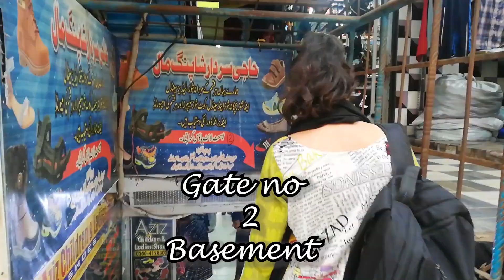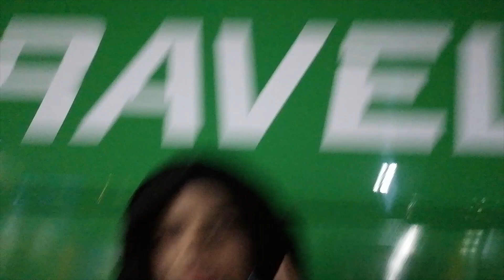Shopping and Packing for Trek | Light House Karachi Vlog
Hello I am a travel vlogger from Pakistan. In today's vlog, I am showing from where to buy and how to pack your trekking stuff.

Camera I used to vlog: Huwawei p20 lite